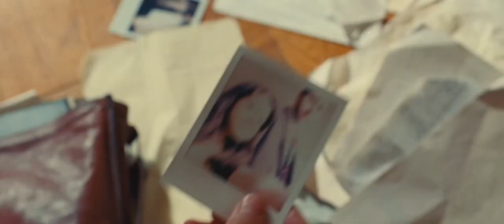Notice to Quit (2024) Lovely Drama Trailer with Michael Zegen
Notice to Quit (2024) Andy Singer, a struggling New York City realtor caught in the cycle of renting rundown apartments, finds his world crashing down around him when his estranged 10-year-old daughter, Anna, shows up unannounced on his doorstep in the middle of his eviction... Lovely Drama Trailer with Michael Zegen, Kasey Bella Suarez, Isabel Arraiza, Michael Angelo Covino, Eric Berryman, Victor Verhaeghe, and Nell Verlaque